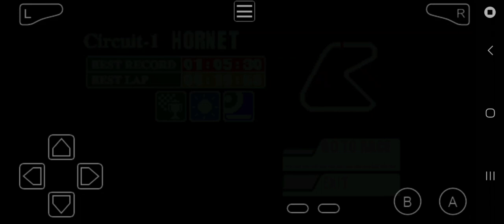GT Advance - Championships Racing | Toyota bB